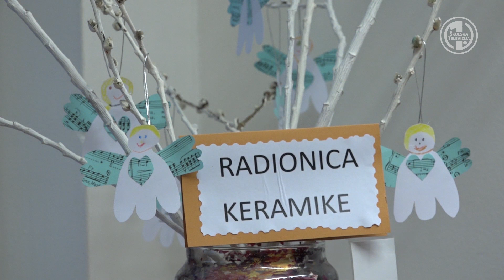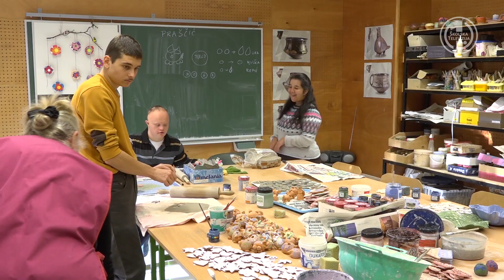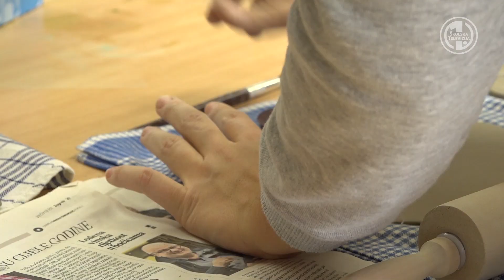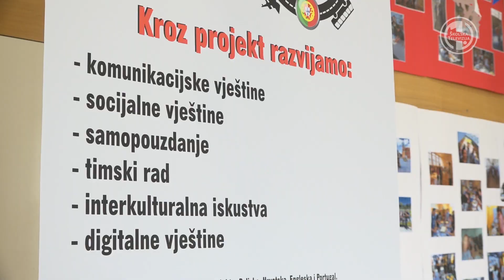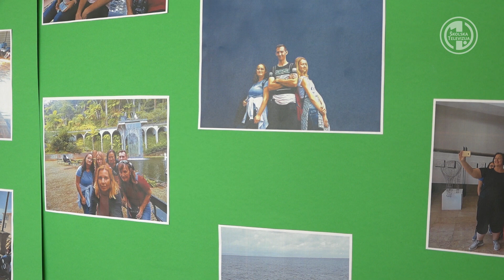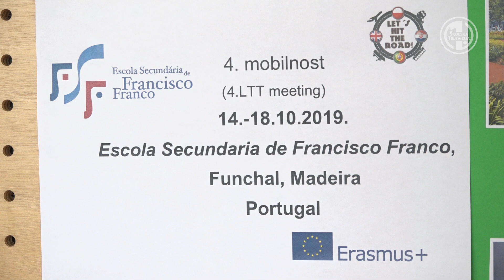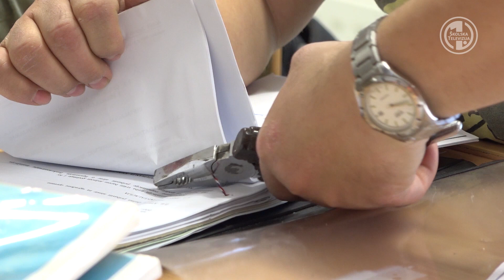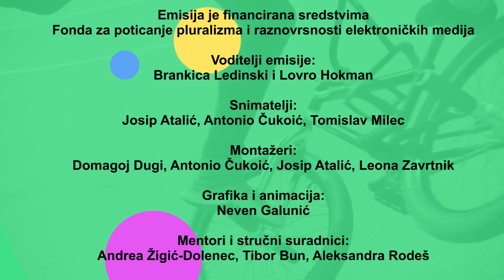Izgradi šareno 15 - 08.03.2020.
Dragi gledatelji i gledateljice, dobrodošli u novu epizodu emisije Izgradi šareno. Ovoga puta posjetili smo Centar za odgoj i obrazovanje Tomislav Špoljar. Ostanite s nama i u idućim minutama saznajte kojim se sve aktivnostima bave neobično-obični učenici i djelatnici Centra.